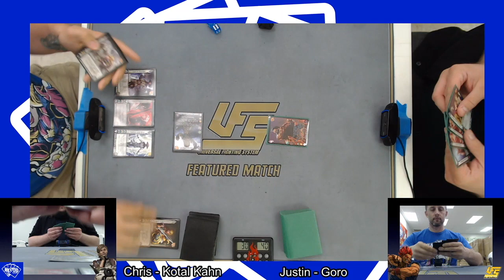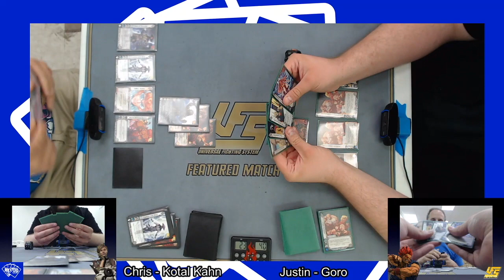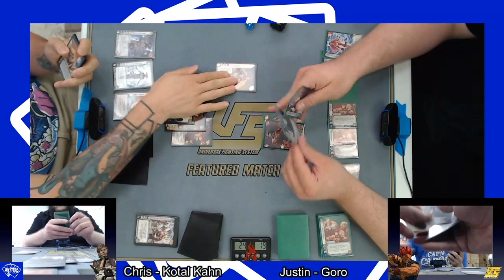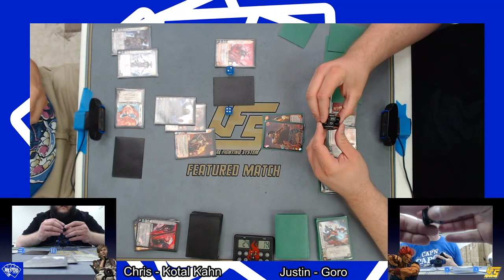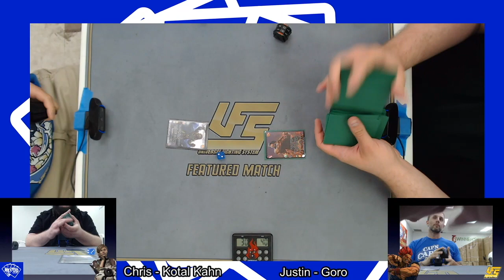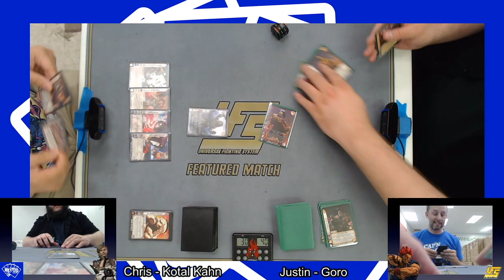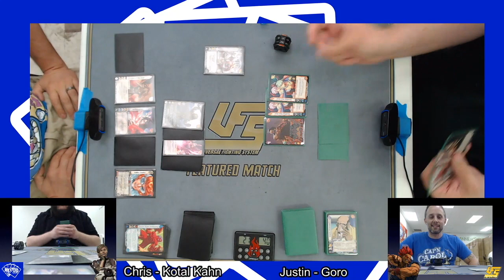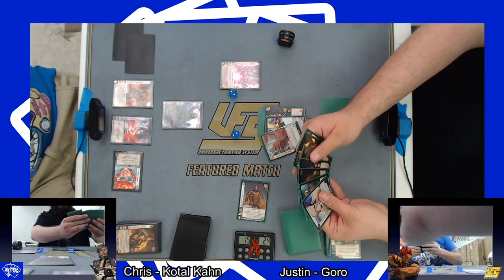UFS Versus Series: Kotal Kahn v Goro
The versus series is upon us again!!! Kotal Kahn v Goro!! Two heavyhitters!!!